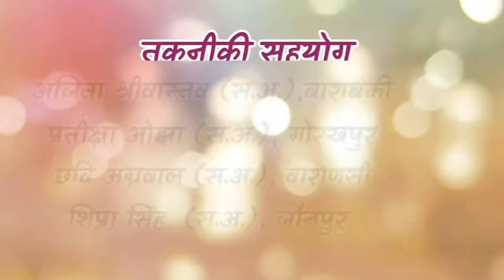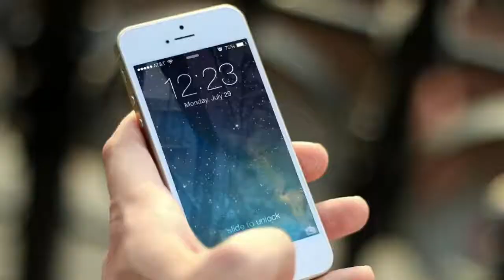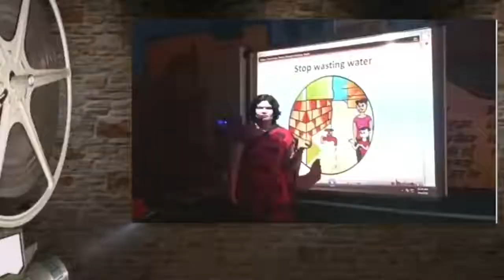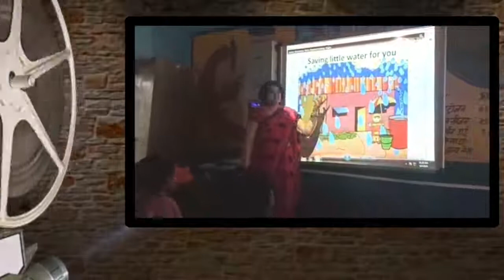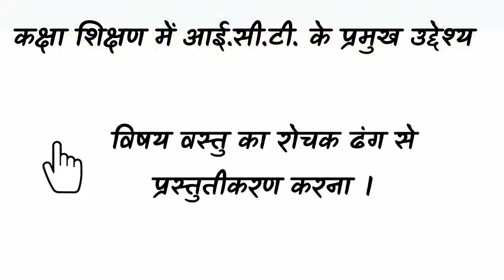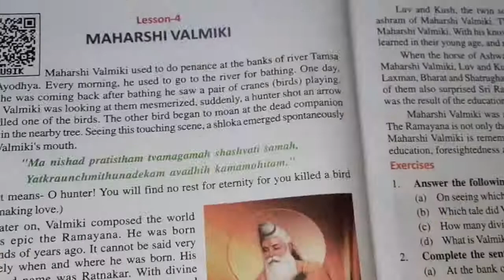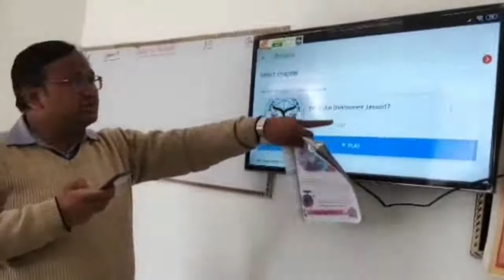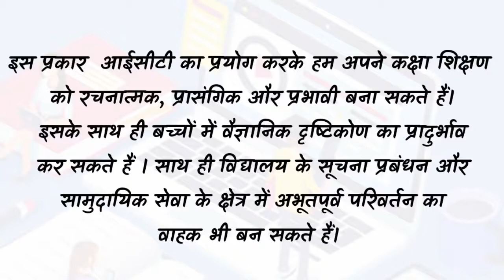33 आईं०सी०टी०सूचना एवं संचार तकनीक का उपयोग